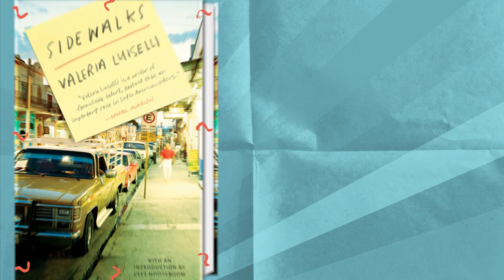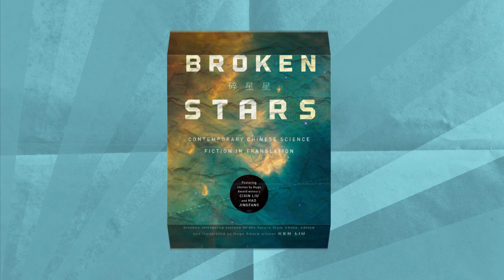What I'm Reading: Emily St. John Mandel (author of THE GLASS HOTEL)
Author Emily St. John Mandel shares three books she's currently reading. Full list below! Read more about her book THE GLASS HOTEL

BROKEN STARS by Ken Liu